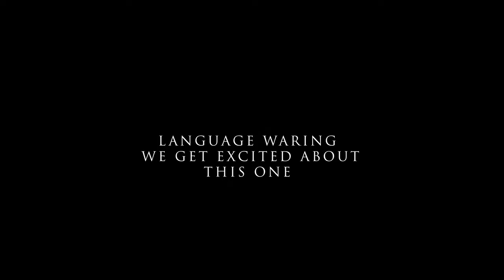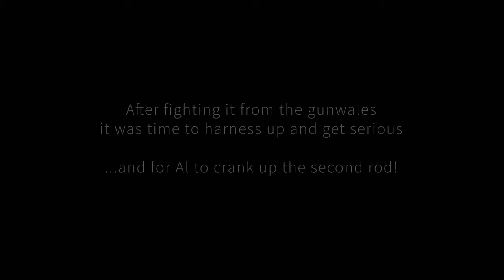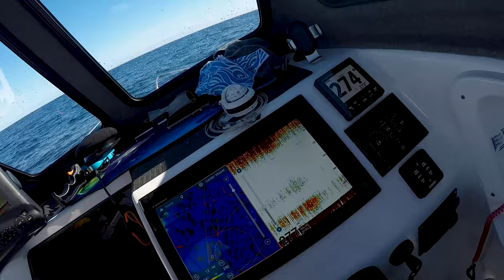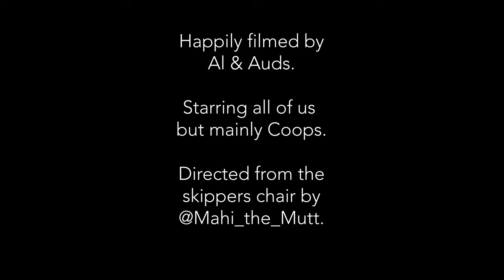BOY Vs MASSIVE SWORDFISH in AUSTRALIA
After catching and releasing a swordfish for his 15th birthday all Coops  wanted was to take on a real seamonster and his wish certainly came true while deepdropping one of the biggest submarine canyons in the world. Catching a huge swordfish during the day is as good as it gets especially with your family and mates. If you want to catch big swords then sit back and watch some of the tricks of the trade!

Tag us on social

About Al
Al's on the water every week filming everything from huge tuna to trout. He doesn't just film topside he jumps in for some of the most amazing shots and crazy action on seriously big fish and it should be weekly on YouTube but Al keeps going fishing instead so sometimes he misses out!